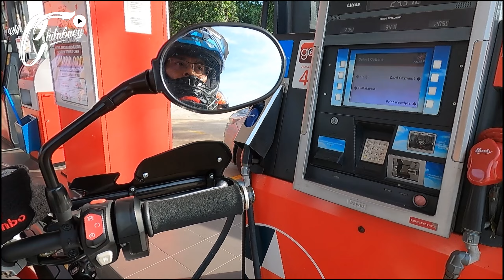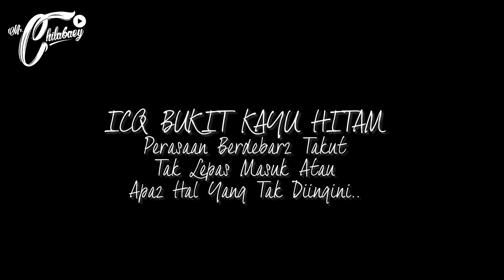1st Ride Couple Solo : Phatthalung Hatyai - Macam Sangkut Jer...!!! (Part 1)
Vlog kali ini adalah cubaan memasuki sempadan Thailand Malaysia untuk kali ke-2 bermotorsikal dan merupakan cubaan kali pertama secara solo (1 motor sahaja) ditemani wife. Adakah Mr.Chilabaey berjaya memasuki Thailand dengan selamat atau sangkut antara salah satu negara ? Korang saksikan vlog kali ini..

Kalau korang ikhlas nak support channel ini, bolehlah :

Dan sekiranya ada sebarang pertanyaan mengenai Transport Muslim di Bali, Indonesia atau apa2 sahaja yang bolehlah hubungi di email aku :